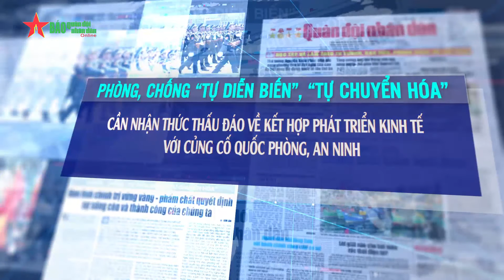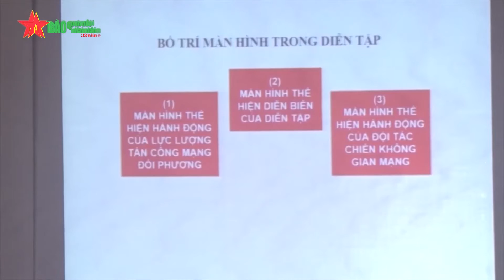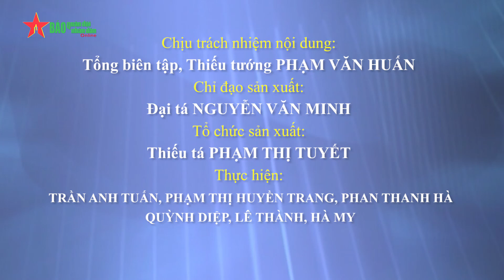Cần nhận thức thấu đáo về kết hợp phát triển kinh tế với củng cố quốc phòng, an ninh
QĐND online - Kết hợp chặt chẽ giữa phát triển kinh tế-xã hội (KH-XH), với củng cố quốc phòng, an ninh (gọi tắt là kết hợp kinh tế với quốc phòng) là quan điểm, chủ trương của Đảng ta và đã triển khai thực hiện qua nhiều kỳ đại hội.